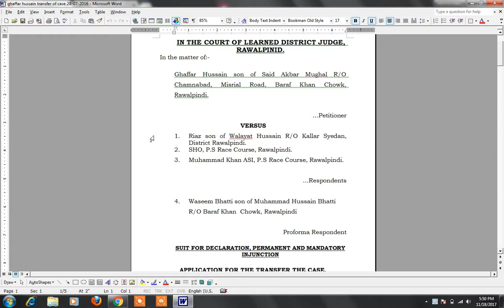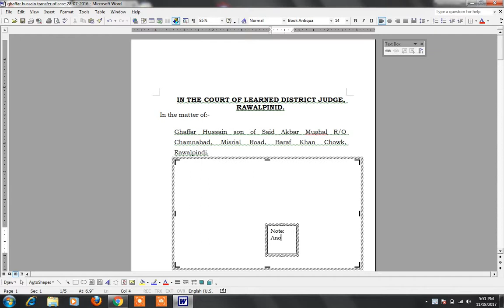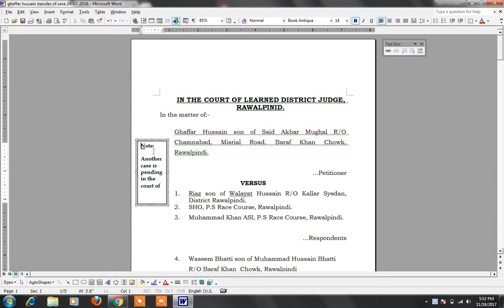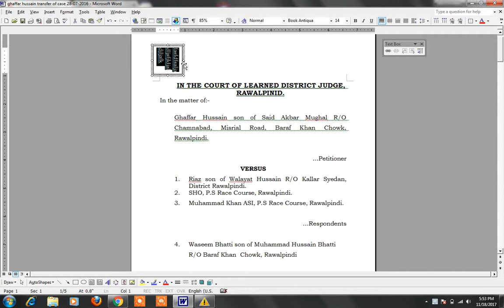how to insert text box insert in ms word 2003 and why in urdu / hindi